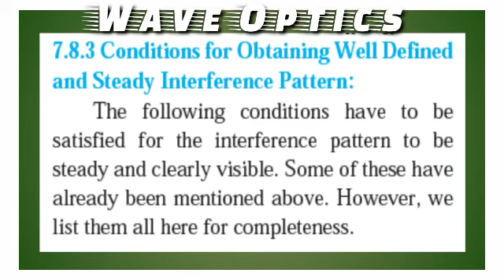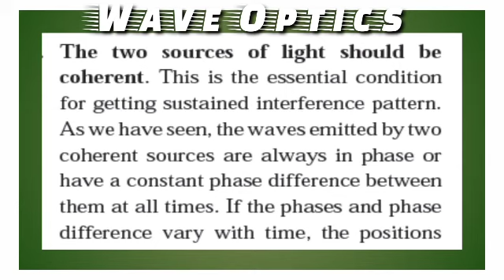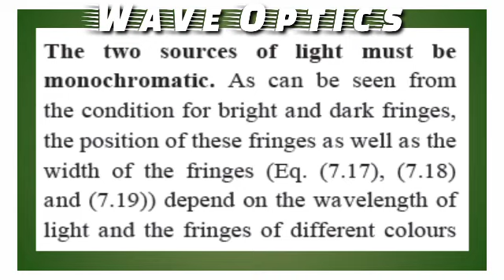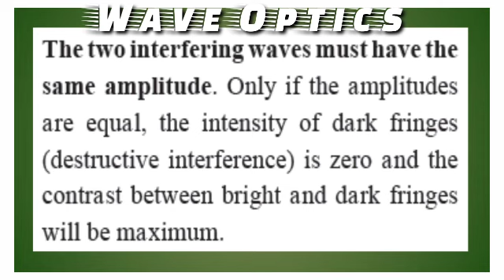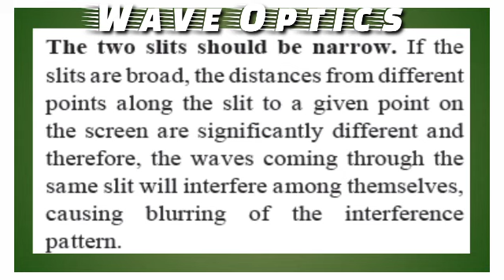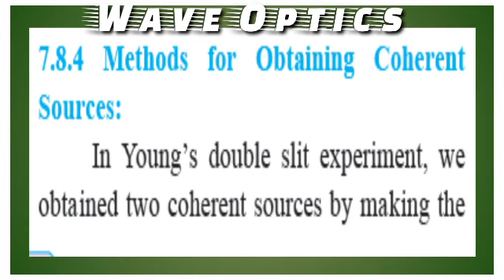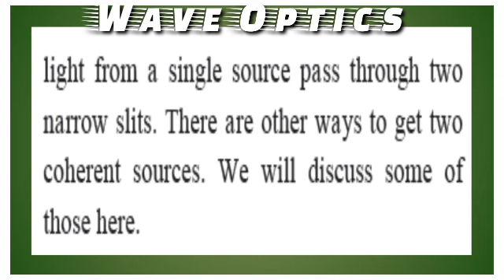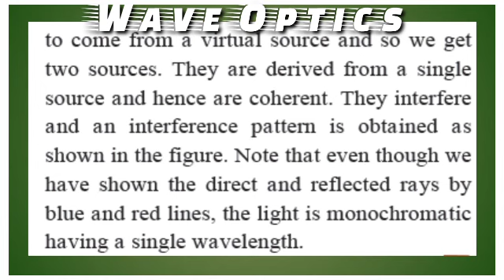Steady interference pattern